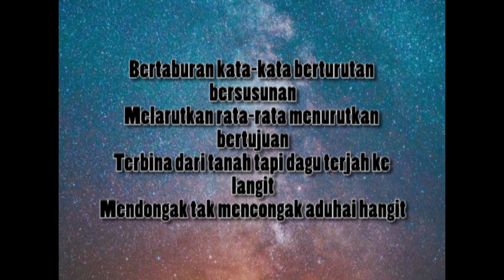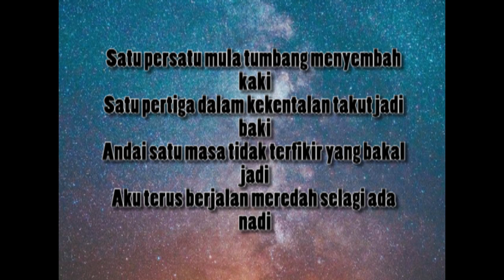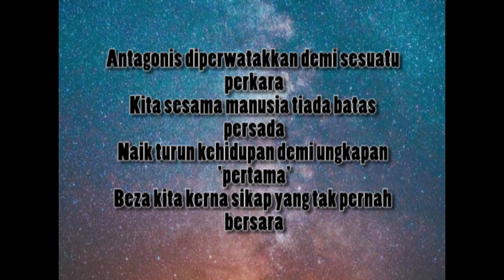LUPA by DiiNo DwaBlxst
Prod by Diino
Written by Diino
Mix & Mas by Diino
Video by Dinosour Production